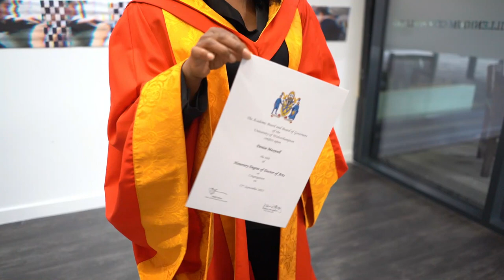Dr Denise Maxwell of Lensi Photography, graduation day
Dr Denise Maxwell a trailblazing black female multi genre photographer from the UK. Graduates from The University of Wolverhampton with an honorary Doctor of The Arts.

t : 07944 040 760